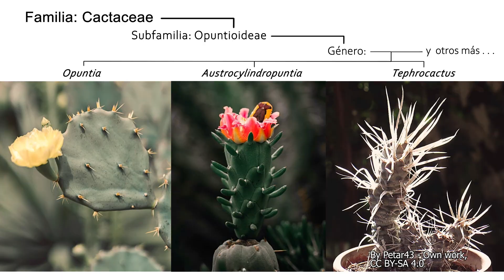Tephrocactus articulatus (var. papyracanthus) 🌵| TRASPLANTE Y CUIDADOS | Biología y hábitat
Hoy te muestro una especie de cactus que habita el sur de América; Tephrocactus articulatus var. papyracanthus es una variación natural que se caracteriza por poseer espinas con la forma de papel.
Ésta planta crece lentamente; y dandole los cuidados necesarios, podremos verla crecer y florecer.
Taxonomicamente está muy emparentado con el género Opuntia, pues sus características son muy similares, una de ellas son los gloquidios, esas micro espinas que molestan muchisimo si no tenemos cuidado al manipular este cactus.